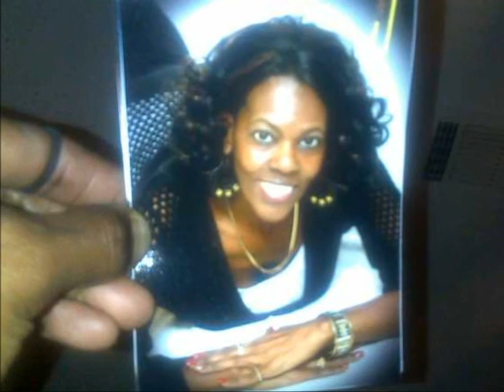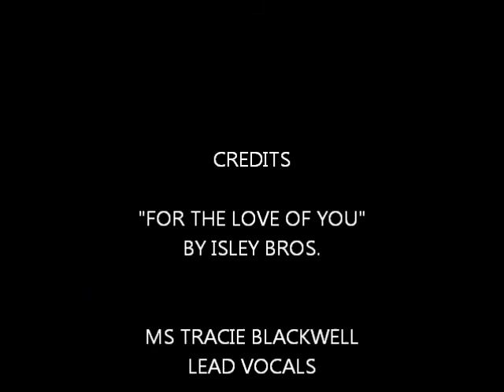FOR THE LOVE OF YOU.wmv TRACIE BLACKWELL & MARLON FUNKYFINGERZ WEATHERSBY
AN OLD SCHOOL ISLEY BRO. SONG REMIXED WITH A TOUCH OF HIP HOP AND FUNK..ONLY LIKE FUNKYFINGERZ CAN DO IT. MS TRACIE BLACKWELL ON VOCALS AND FUNKYFINGERZ DOING ALL THE INSTRUMENTS.